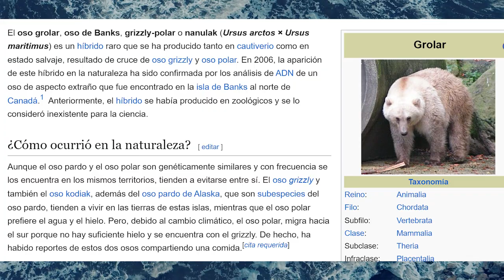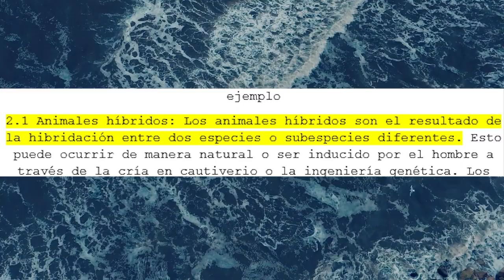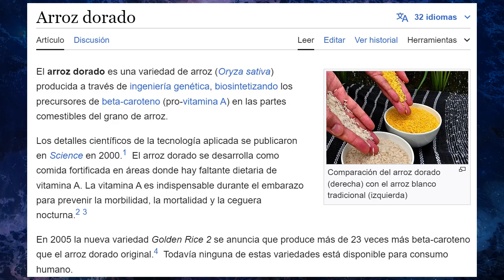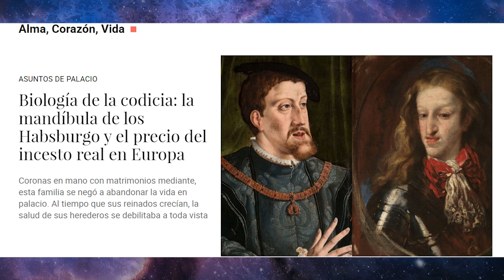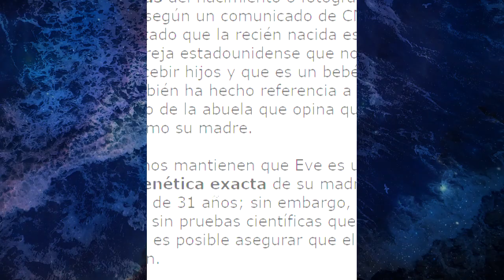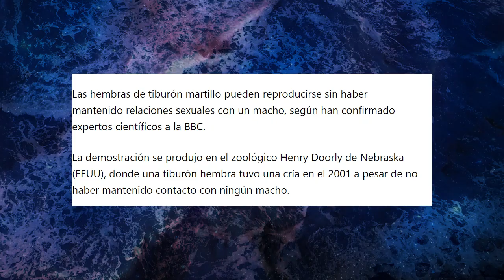Las Rarezas Genéticas en el Reino Animal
Prepárese para quedar deslumbrado por las asombrosas maravillas de la naturaleza, mostradas a través de las increíbles formas y funciones de los seres vivos. Explore las intrincadas formas en que los animales se han adaptado y evolucionado a lo largo de generaciones, arrojando luz sobre los fascinantes misterios de la genética. Únase a nosotros mientras desentrañamos las complejidades de las mutaciones genéticas en estas criaturas verdaderamente únicas, ofreciendo una visión cautivadora del mundo de la ciencia, la biología marina, la genética y las mutaciones. 🌿🔬🧬

Prepare to be dazzled by the astounding wonders of nature, showcased through the incredible forms and functions of living beings. Explore the intricate ways in which animals have adapted and evolved across generations, shedding light on the fascinating mysteries of genetics. Join us as we unravel the complexities of genetic mutations in these truly unique creatures, offering a captivating glimpse into the world of science, marine biology, genetics, and mutations! 🌿🔬🧬